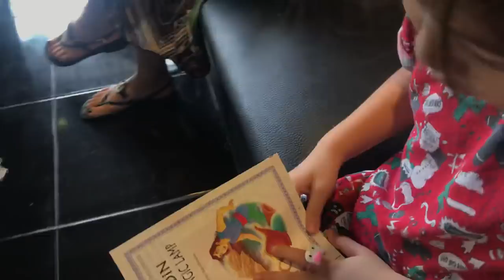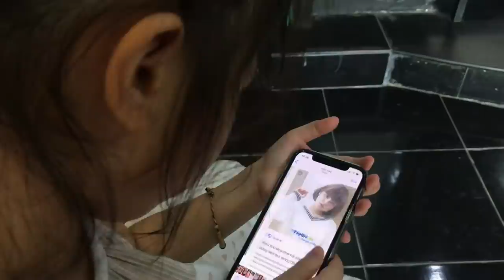💇‍♀️ Lý do gì chị em Song Anh phải xuống tóc